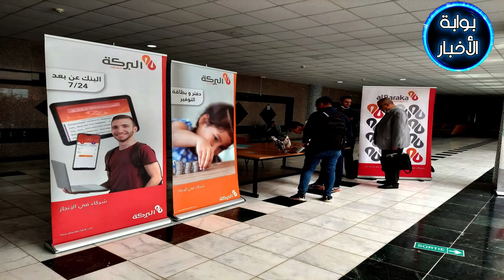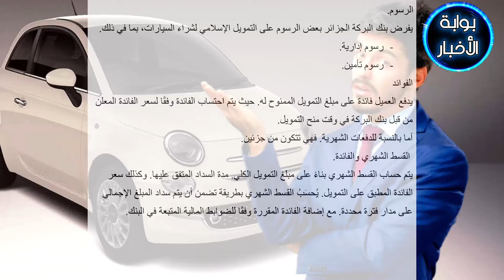"كل ما تحتاج معرفته عن شراء سيارة 2024/2025 عبر بنك البركة الجزائري"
في هذا الفيديو، نستعرض لكم جميع التفاصيل حول العرض المميز من بنك البركة الجزائري لتمويل شراء سيارات موديلات 2024/2025. سنتعرف معًا على كيفية الاستفادة من التمويل بالتقسيط الحلال، الذي يتيح لك امتلاك سيارتك الجديدة بكل سهولة ومرونة. كما سنناقش الشروط المطلوبة، مدة السداد، وآلية حساب الفائدة بما يتماشى مع ضوابط الصيرفة الإسلامية. إذا كنت ترغب في معرفة كيف يمكنك شراء سيارتك القادمة مع بنك البركة، تابع الفيديو للحصول على جميع الإجابات!